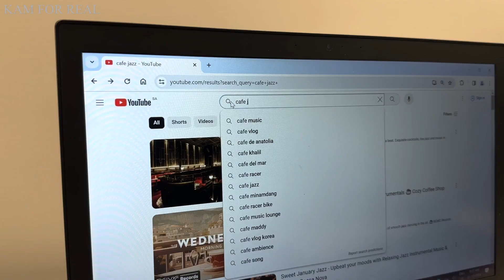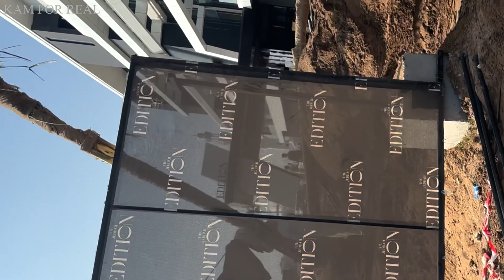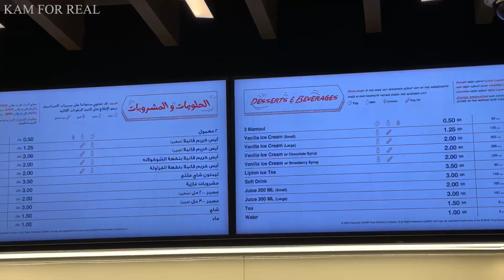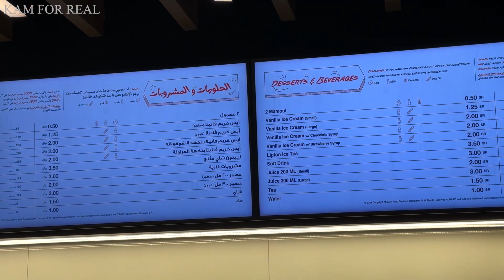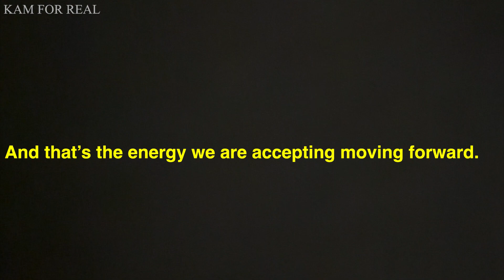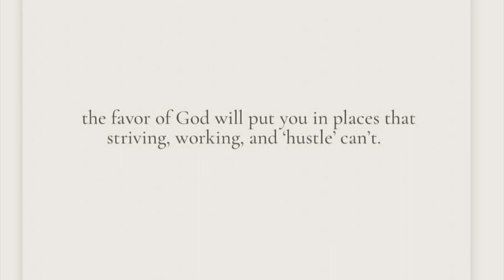Jeddah Vlog: Random Days In My Life | Finally Trying Al Baik | KAM FOR REAL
My people, it’s been a whirlwind but I decided to vlog the moments I could. I hope you enjoy this super random vlog xoxo